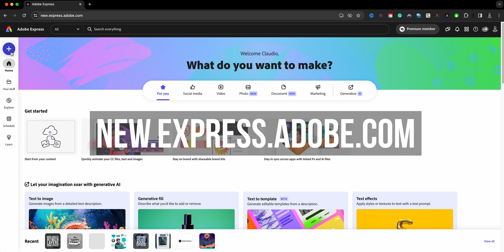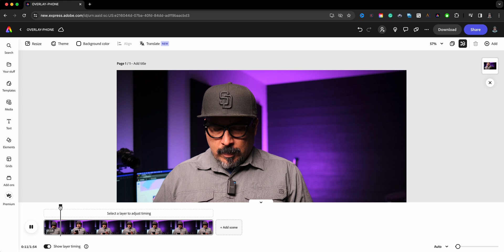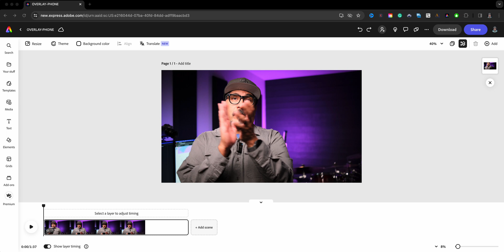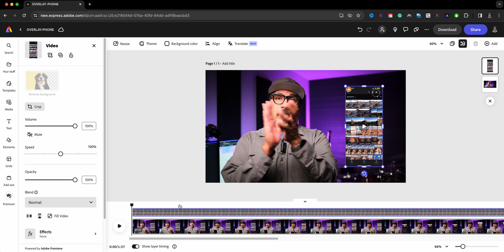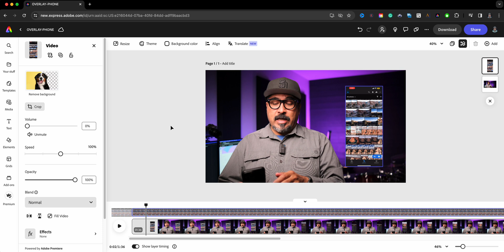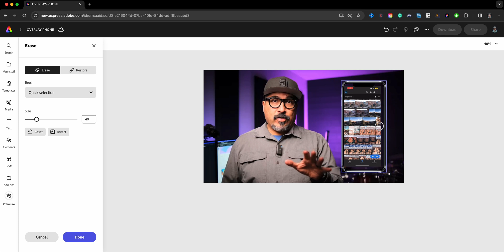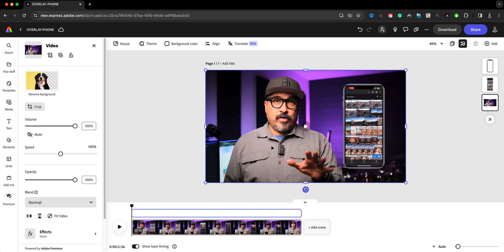The Ultimate Guide: Phone Video Overlay with Adobe Express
In this video, I show you how to add a phone overlay to a video using Adobe Express. Great for creating tutorials and walkthroughs.

0:00​​ - Intro
0:32  - Launch a New Project | Adobe Expre
1:06 - Import a Video | Adobe Express
2:06 - Syncing CLips Tip | Adobe Express
2:35 - Add Overlay Video | Adobe Express
3:28 - Match Overlay Video | Adobe Express
4:34 - Add Phone Overlay | Adobe Express
4:56 - Remove Background & Erase Screen | Adobe Express
5:20 - Adjust Phone Overlay | Adobe Express
6:50 - Download Video | Adobe Express
6:57 - Outro

GEAR USE TO MAKE THIS VIDEO